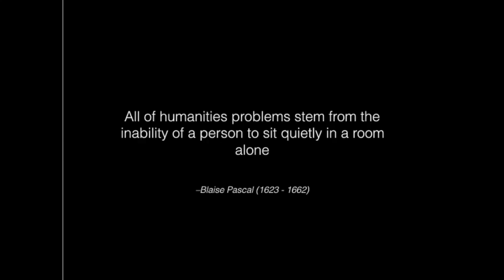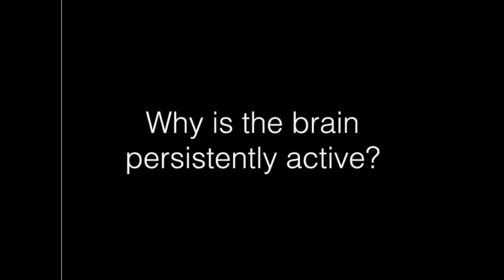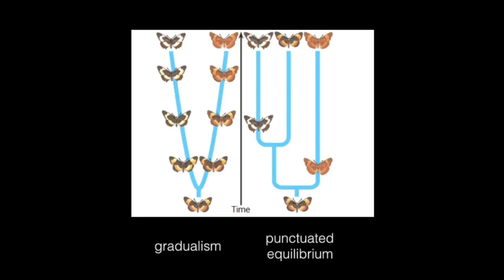Why our Brain is Persistently Active | Suresh Jesuthasan | TEDxUWCSEAEast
Suresh describes the persistent activity of our brain as we as humans are unable to sit alone for a time period without our mind wandering. Why is it that we find it so difficult to do nothing? Watch as Suresh explores, using various scientific studies, the neuroplasticity of our brain.

Suresh Jesuthasan is a Stanford University Electrical Engineering graduate who moved on to get a D. Phil. in Zoology at Oxford University after having developed and interest after joining Hopkins Marine Station. He then began experimenting in neuroscience at a post-doctoral fellowship at the Max Planck Institute for Developmental Biology in Germany. He is currently the Adjunct Associate Professor in the Dept. of Physiology at NUS. He has also contributed and written papers for very famous publisher such as: Current Biology, Behavioral Neurosci and Frontiers in Integrative Neuroscience.